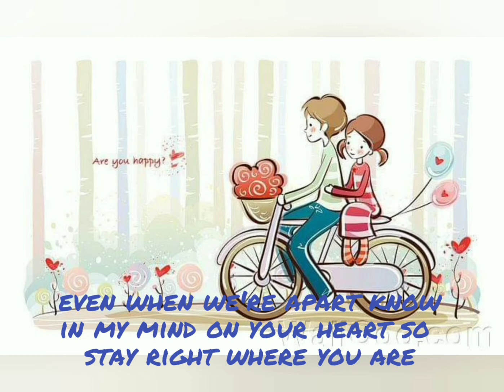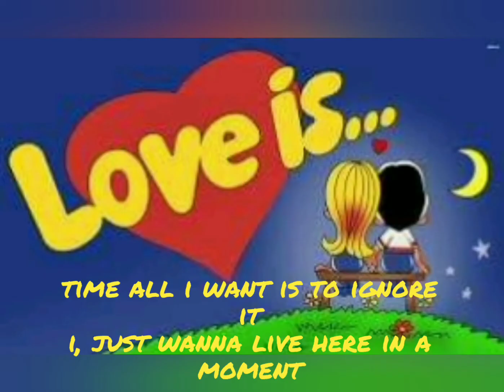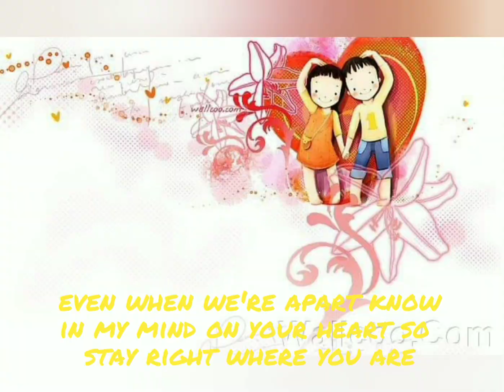Stay right where you are with Lyrics-Louis Yoelin